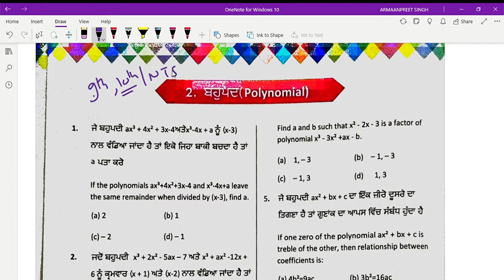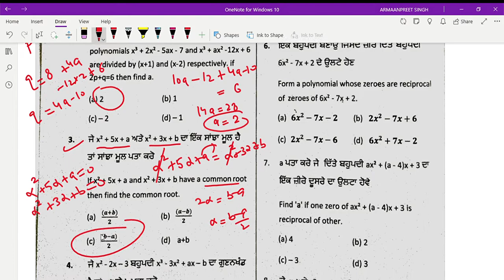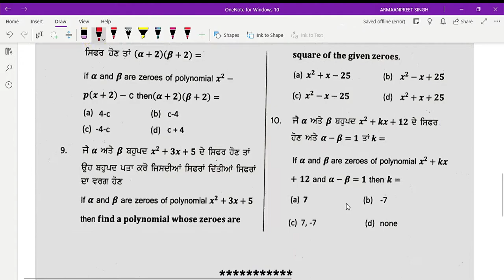NTSE SAT MATHS POLYNOMIALS SOLUTIONS OF OFFICIAL BOOKLET.